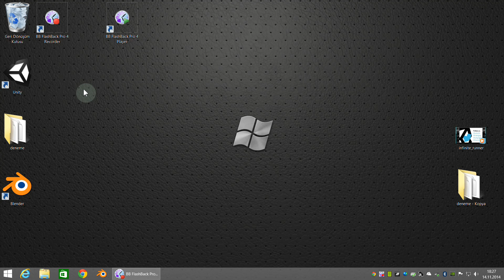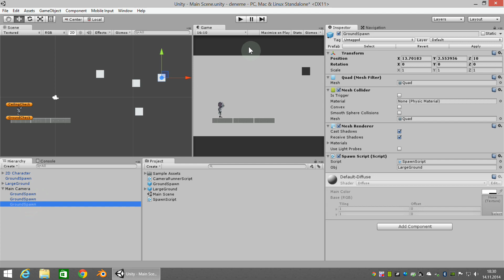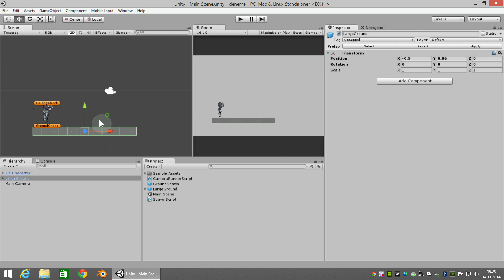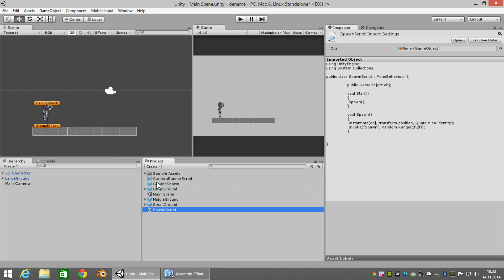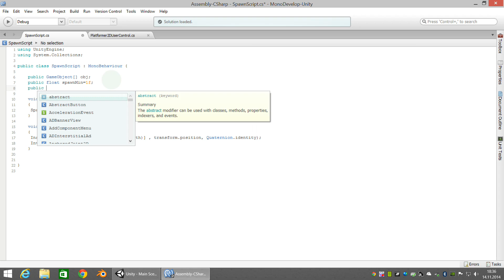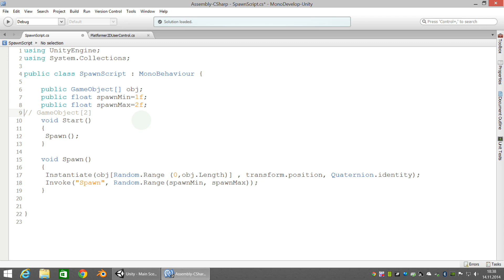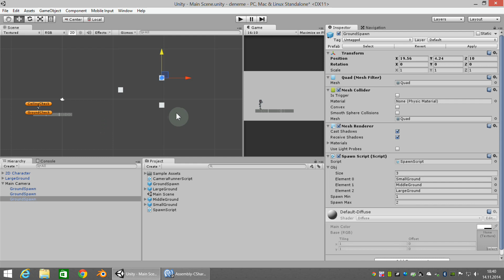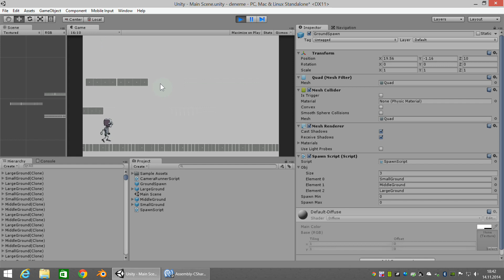Unity 4.6 2D oyun örneği 2.bölüm